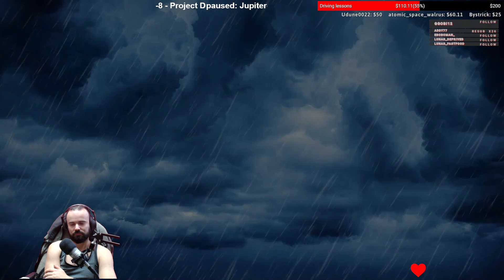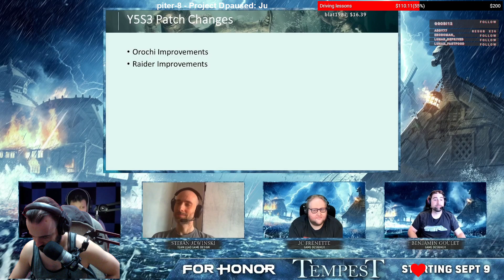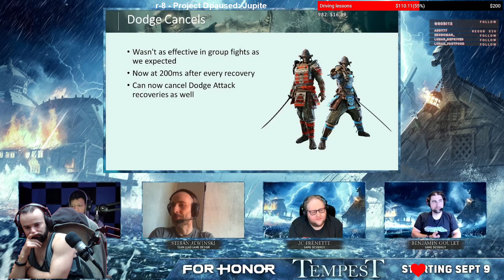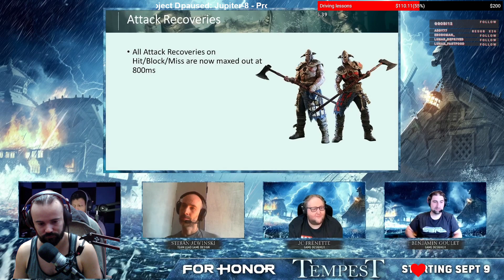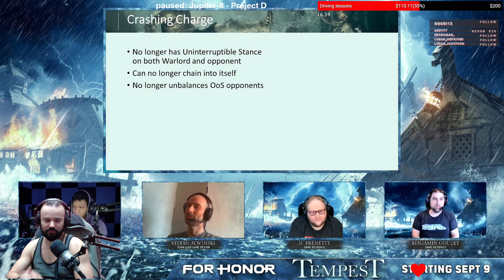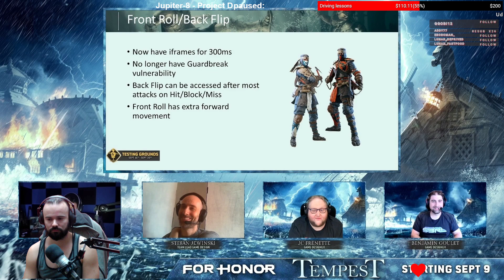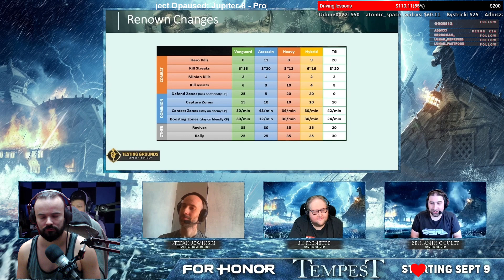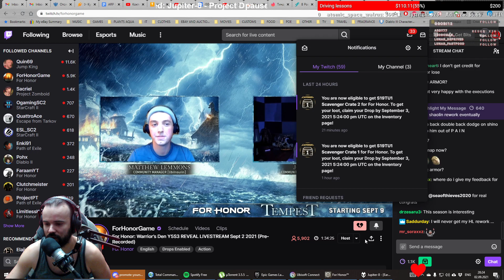For Honor Y5S3 TEMPEST Season Reveal & REWORKS, 29 Unique Executions Live Reaction!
New season!